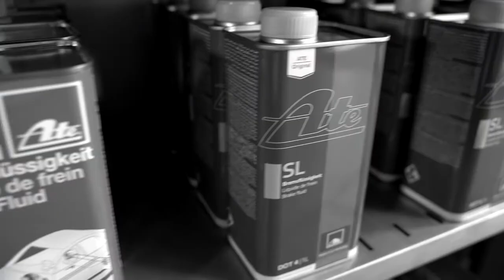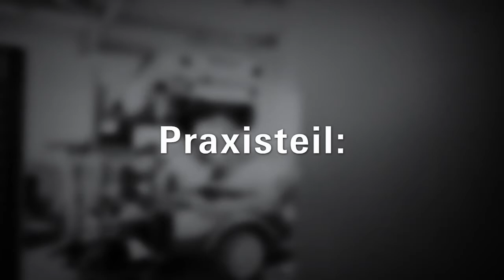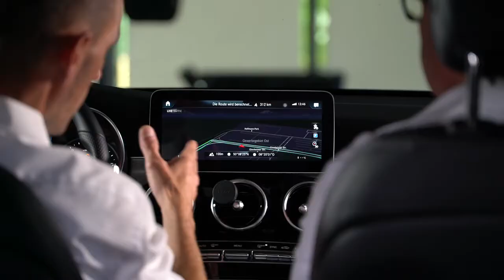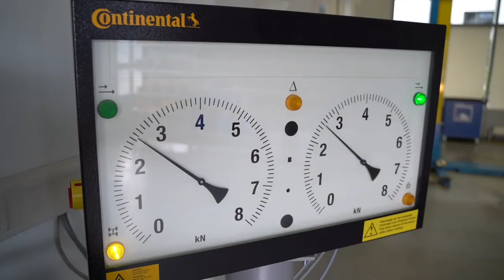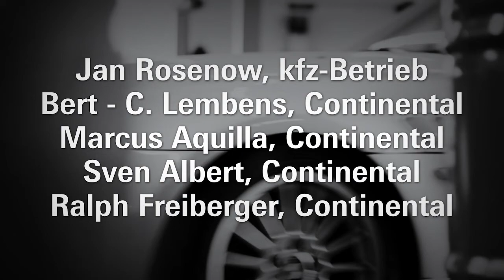ATE | Automechanika sneak preview, in Kooperation mit kfz-betrieb by GÖHRUM Fahrzeugteile GmbH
ATE | Automechanika sneak preview, in Kooperation mit kfz-betrieb

Automechanika sneak preview, in Kooperation mit kfz-betrieb:
Bremsentechnik - Von der hydraulischen Komponente zum vernetzten System
Die Bremse als wichtigstes Sicherheitssystem im Fahrzeug hat sich in den letzten Jahren rasant weiterentwickelt. Experten erläutern im Gespräch und anhand von konkreten Praxisbeispielen, was Kfz-Werkstätten bei der Arbeit an modernen Bremssystemen beachten müssen und welche Herausforderungen in Zukunft noch auf sie zukommen.

Eine ganz einfache Entscheidung
Warum denken Profis bei Bremsen sofort an ATE? Weil wir jede Menge Gedankenarbeit und Erfahrung in die Entwicklung unserer Produkte stecken. Werkstätten, Endkunden und Automobilhersteller wissen genau, warum sie sich auf ATE absolut verlassen können.

Ein Beispiel? Für unsere Bremsbeläge verwenden wir mehr als 150 unterschiedliche Materialmischungen – jeweils entsprechend der Serienqualitäten. Unsere Wettbewerber begnügen sich in der Regel schon mit vier bis fünf. Wer beim Austausch von Verschleißteilen auf Originalqualität nicht verzichten will, greift zu ATE – so einfach ist das.

Bei ATE gibt es kein Ab und Zu
Wenn es um Qualitätsmängel geht, sind wir für die Nulllösung. Darum haben wir in allen Produktionsstätten ein nach ISO 9001 zertifiziertes Qualitätsmanagementsystem eingerichtet. Das Zertifikat stellt hohe Anforderungen an Kundenorientierung, Management und andere Qualitäts-Kriterien. Gleichzeitig ist ein permanenter Verbesserungsprozess Bestandteil der Norm.

Wenn es um Bremsen geht: ATE
Als Spezialist für Bremssysteme setzt ATE seit über 100 Jahren den Standard in Qualität, Innovationskraft und Systemverständnis. Unsere Kompetenz in Forschung, Fertigung und Lieferumfang hat uns zum Erstausrüster der weltweit führenden Automobilzulieferer gemacht. Dieselbe Kompetenz macht uns auch im Aftermarket zum Favoriten.

▬ GÖHRUM ▬▬▬▬▬▬▬▬▬▬▬▬▬▬▬

▬ Die Fakten ▬▬▬▬▬▬▬▬▬▬▬▬▬▬

EIN TEIL DES ERFOLGS:
- Handelstreue
- klare Sortimentspolitik

GÖHRUM Fahrzeugteile GmbH
Ulmenstr. 19
71069 Sindelfingen

▬ Ende ;-) ▬▬▬▬▬▬▬▬▬▬▬▬▬▬▬